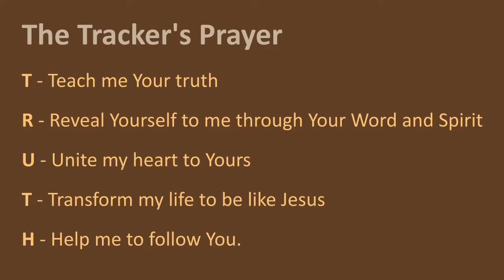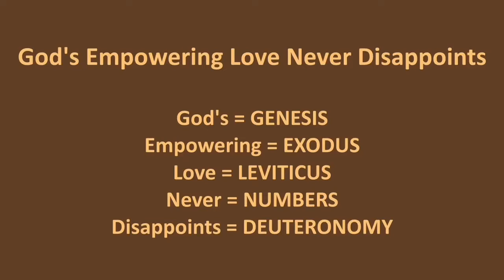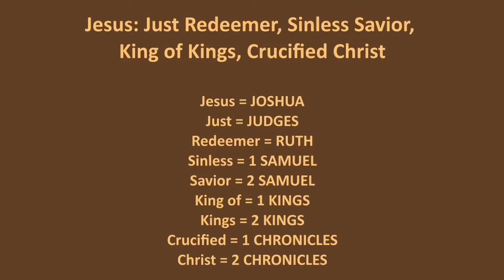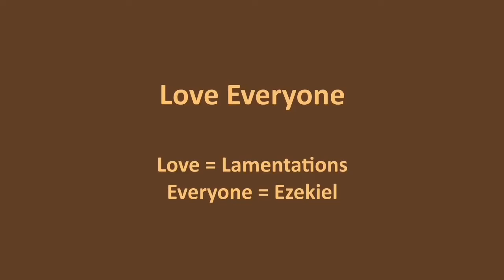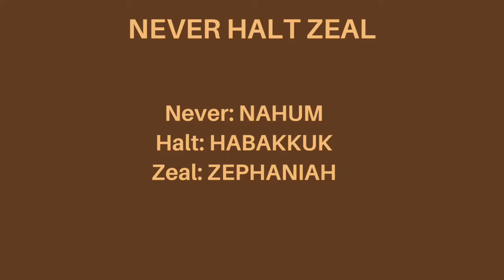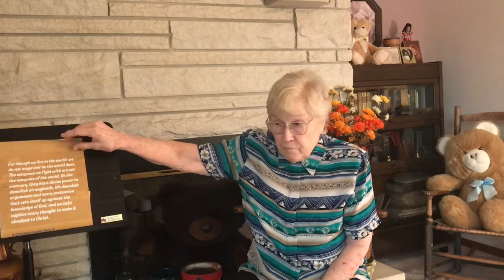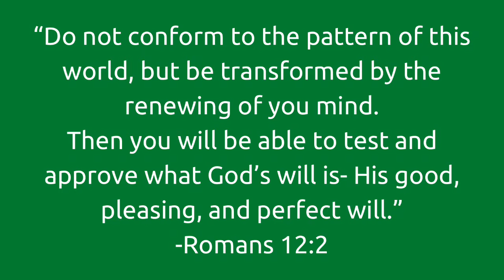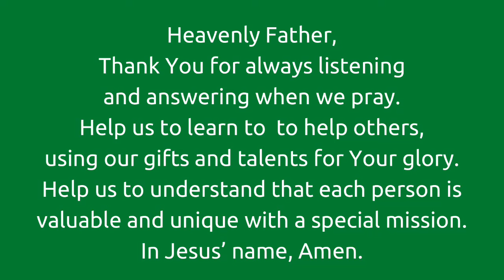CUMC Kids Club 9-30-20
Here’s tonight‘s video lesson for kids club! This week we’re learning about God’s construction worker, Nehemiah. And we will learn how God has created us to do good works for him!

Make sure to head over to CoopersvilleUMC.org/kids-club to download this week’s activity sheets!